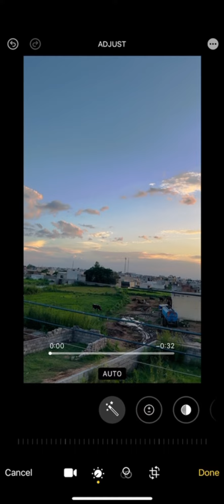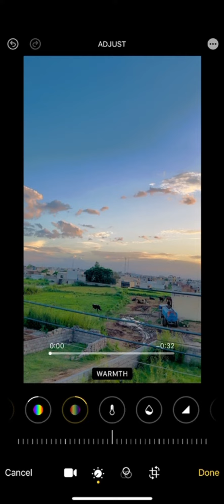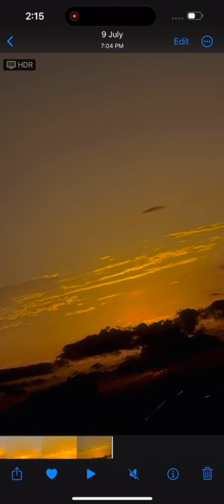Iphone video editing | Iphone se video editing kaise kare | Apnidukanvlogs